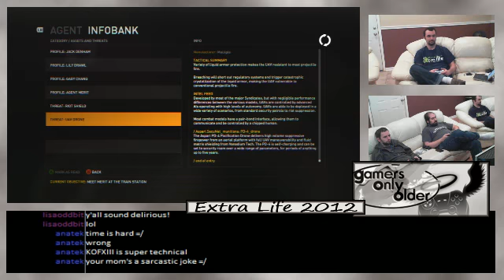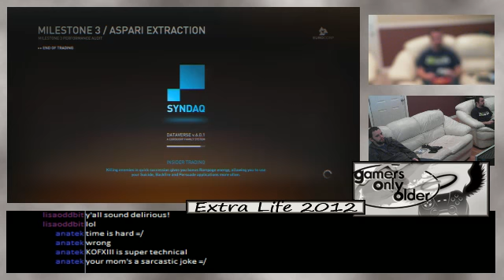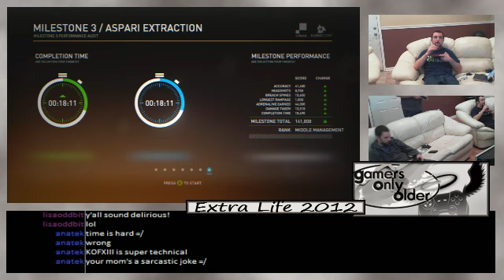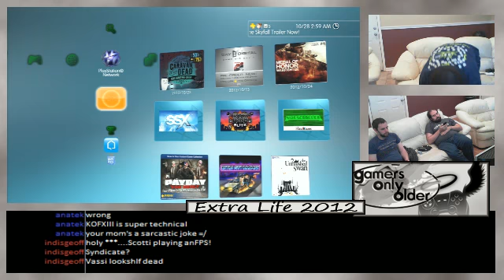Goo.TV's Extra Life 2012 - Hour 19 (Syndicate)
Extra Life is a 24-hour marathon video game fundraiser that benefits the Children's Miracle Network.  This is the full 24 hours that we streamed starting at 8AM on October 27th, 2012.  As is our tradition, we also paused 5 minutes every hour to record a special audio podcast commemorating our time during Extra Life.  during the week of October 29th.  Thanks for listening/watching/donating!